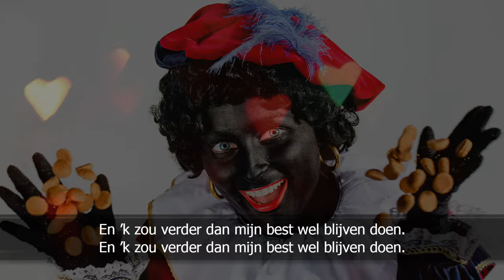Ginder in het verre land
waar geen zwarte kachel brand.
Woont een bisschop met een lange witte baard.

Ja je weet wel wie ik meen
elk jaar komt hij hier heen.
Met een stoomboot die daar extra voor hem vaart.

Ja ik zie de bisschop al
want de stoomboot ligt aan wal.
En Sint Nicolaas bestijgt zijn mooi wit paard.

Vlak daar achter op een hit
zit een pieter zwart als git.
Rijd die nikker nu hem netjes en bedaard.

Op een kist vol speculaas
zit een zwarte pieterbaas.
En hij bindt dan van dat taaie Spaanse riet.

Roede voor het stoute kind
dat je in alle landen vind.
Maar in Holland vind je toch zo heel veel niet.

Was ik nu niet altijd zoet
in Januari wordt het goed.
En 'k zou verder dan mijn best wel blijven doen.